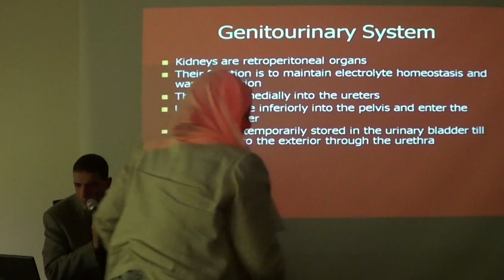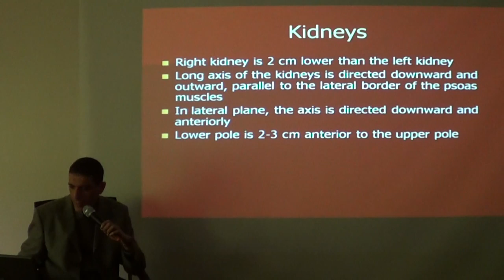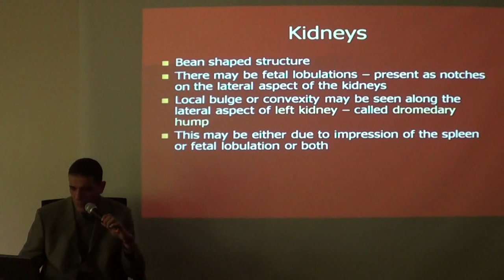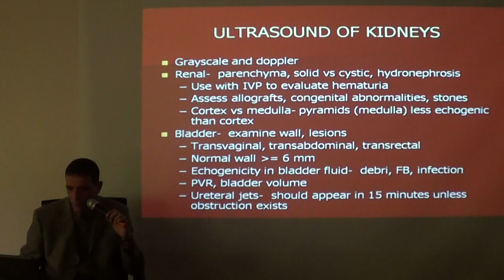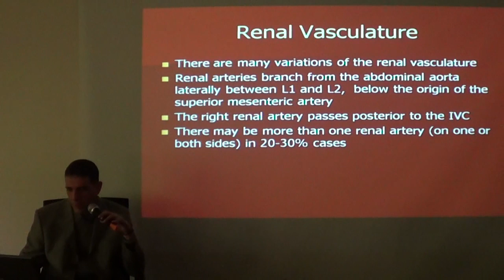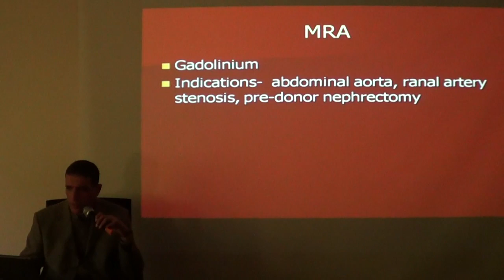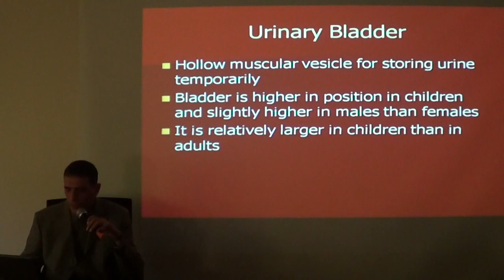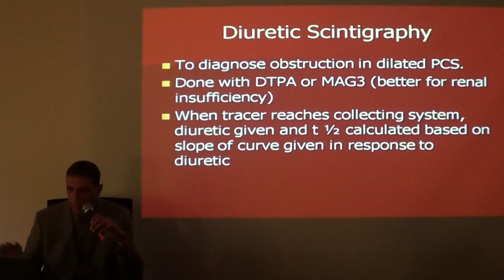UT imaging Dr. Mohamed Aboelghar Mansoura University ESNT-CNE jan 2013